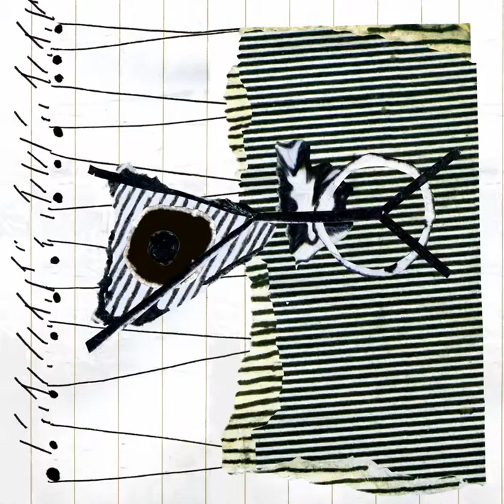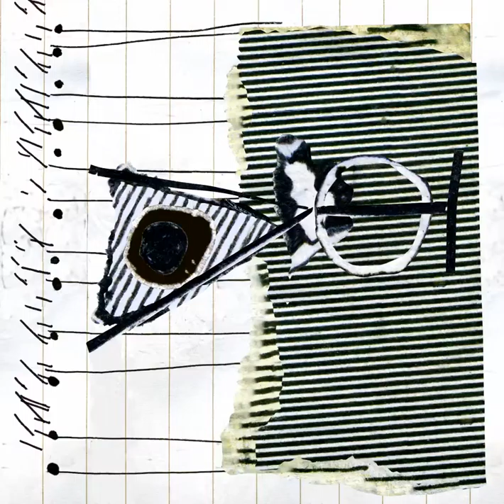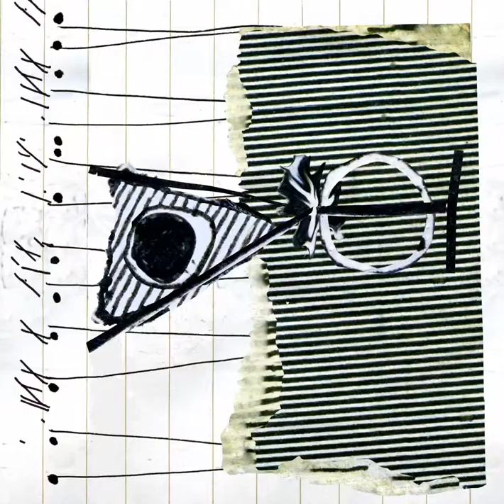Patrick K.-H. LONG PICTURES video series #9, 2010 ev